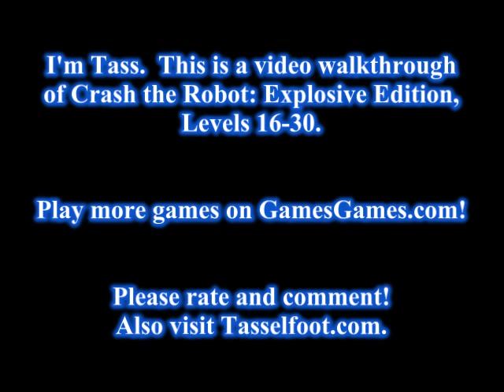Crash the Robot: Explosive Edition Walkthrough - Levels 16-30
This is a video of me, Tasselfoot, beating the level pack for Crash the Robot, the Explosive Edition!